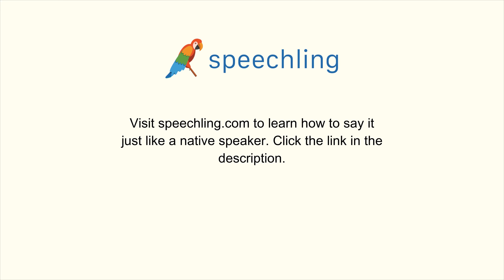韓国語で"お兄さん"の発音の仕方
男性コーチ
형제

女性コーチ
형제

お兄さん

お兄さん